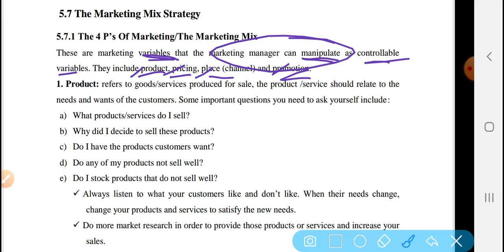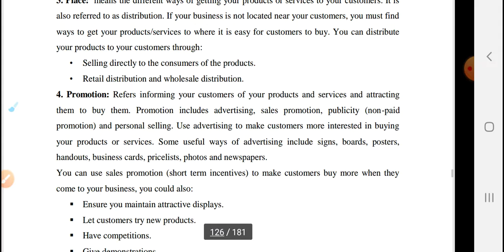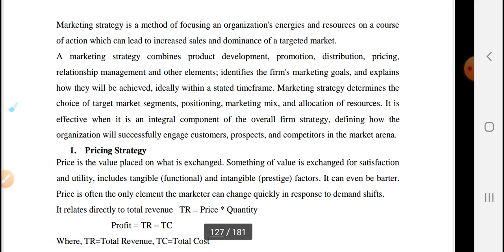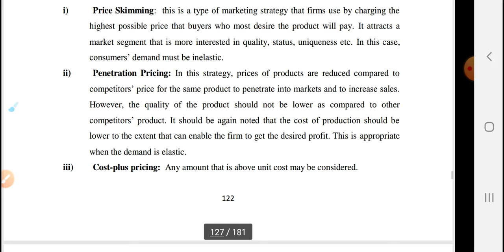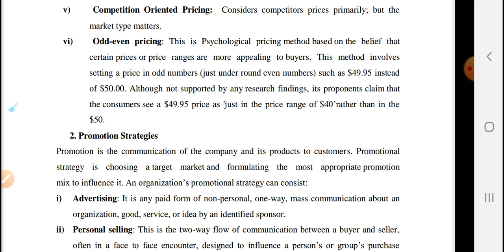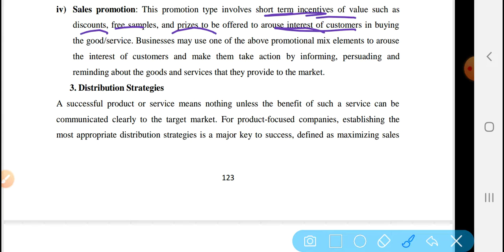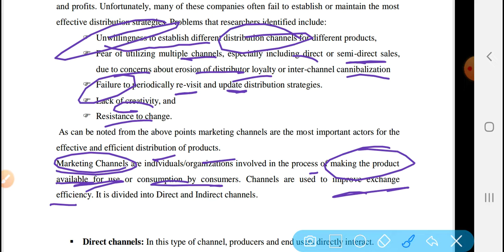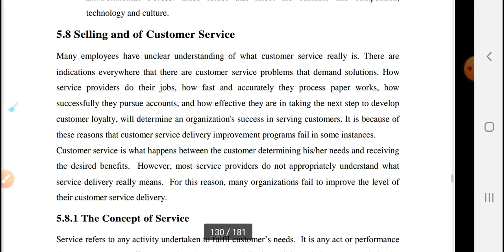Entrepreneurship chapter 5 -The Marketing Mix Strategy in Amharic